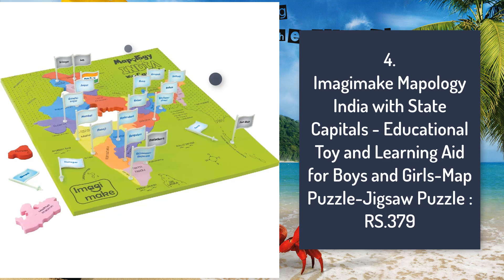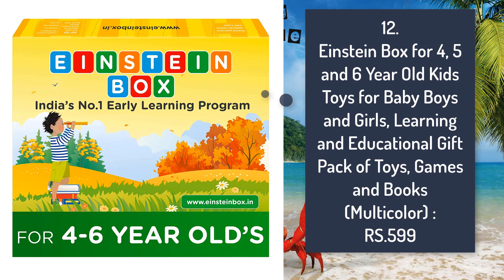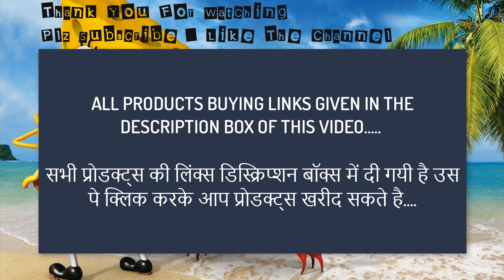Kids Educational Toys ON Amazon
1.Play Panda Magnetic Puzzles : Triangles - Includes 400 Magnets, 200 Puzzles, Magnetic Board, Display Stand :RS.439

2.SillyMe Creative Jigsaw Puzzle Building Nails Blocks | Colorful Nails | Pegboard Educational Toy for Kids :RS.449

3.Shifu - Shifu021 Plugo STEM Pack - Count & Link Combo Kit - Educational STEM Toy for Boys & Girls 5 Years & up (iPad / iPhone Required) :RS.2299

4.Imagimake Mapology India with State Capitals - Educational Toy and Learning Aid for Boys and Girls-Map Puzzle-Jigsaw Puzzle :RS.379

5.Seven Moon Good Quality Wooden Domino Run Board Building Blocks Educational Toys for Children Boy Girl Games Kids Gift - (Pack of 120 Pcs) :RS.395

6.Amitasha Toys Magnetic Learning Alphabets and Numbers - Educational Magnet Set for Kids :RS.349

7.Creative Educational Aids P. Ltd. Fun With Words Puzzle (Multi-Color, 90 Pieces) :RS.202

8.WISHKEY Wooden Learning Clock with Bead Lace , Educational Digital Analog Numbers, Shape & Color Learning Montessori Toy for Kids :RS.299

9.higadget Educational Toy Animals, Play Set for Kids, Different Zoo Wild Jungle Animal Toys, Animal Zoo :RS.379

10.Jungle Magic Garden Scienz Experimental Educational Game for Kids (Vegetables) :RS.449

11.RK Cart Farm Animals Simple Puzzles for Kids, 4 Piece Wooden Jigsaw Fun Learning Toys, Set of 6 :RS.565

12.Einstein Box for 4, 5 and 6 Year Old Kids Toys for Baby Boys and Girls, Learning and Educational Gift Pack of Toys, Games and Books (Multicolor) :RS.599

13.ButterflyFields Magnetic Shapes Puzzles Toys for Kids 2 Years Above Boys & Girls - 23 Pieces :RS.399

14.Butterflyfields Memory Game for kids 3 4 5 years Boys Girls | Tic Tac Toe Toys for Fun Educational Preschool Matching Puzzle for Memory Observation Colour Object recognition STEM Toy :RS.399

15.Book Toys- Jigsaw Puzzle Set of Words & Spelling for Kids Ages 5+ Year Old Boys & Girls :RS.499

16.Skillmatics Educational Game: Brain Games (6-99 Years) / Erasable and Reusable Activity Mats / Toy with Marker / Learning Tools for Kids 6, 7, 8, 9 Years and Up :RS.287

17.Chocozone Battery Operated 81pcs Rotating Building Blocks with Gears for STEM Learning, Educational Building Blocks Toys for 5 Years Old Girls and Boys :RS.499

18.Sartham, Building Block Toy for Kids, Age 3 to 10 Years (Multicolor) :RS.345

19.Skillmatics - SKILL34GAP Educational Game : Animal Planet - Guess in 10 (Ages 6-99 Years) | Card Game of Smart Questions | General Knowledge for Kids, Adults and Families :RS.279

20.Tickles Multi Mathematical Intelligence Stick Toy for Kids 3 Years Plus :RS.579

21.JIADA 36Pcs 6 inch X 6 inch Big Size Alphabet Numeral Foam Mat Education Toys Developmental Intelligence Toy for Kids Puzzle Educational Learning Toy :RS.429

22.FunBlast Planetarium Toy Set - Solar System Educational Toy for Kids :RS.449

23.SUPER TOY Educational Computer ABC and 123 Learning Kids Laptop with LED Display and Music (with Battery) :RS.579

24.Chocozone Finding Routes Brain Teasers IQ Puzzle and STEM Toy Logic Game Educational Toys for Kids and Adults-Toys for 6 Years Old :RS.699

25.Rowan Rotating Musical Fishing Game :RS.983